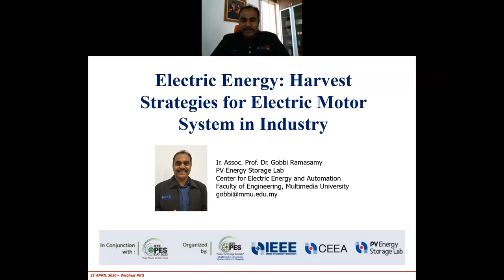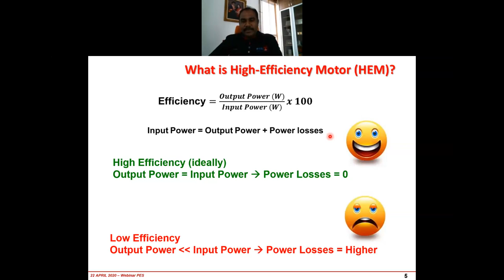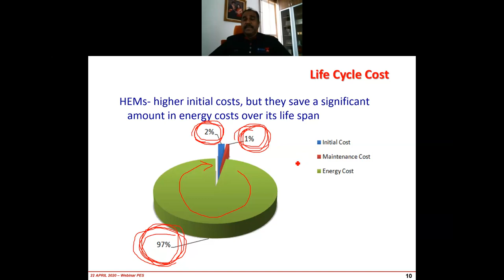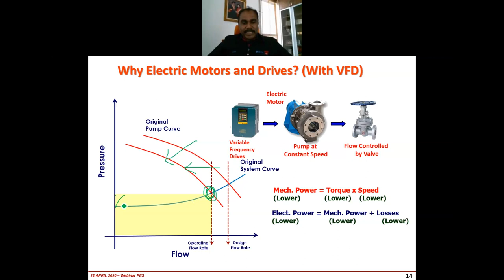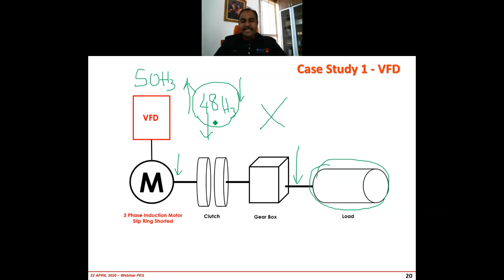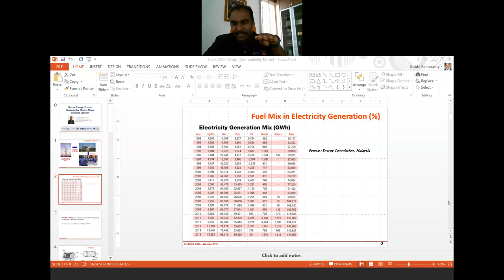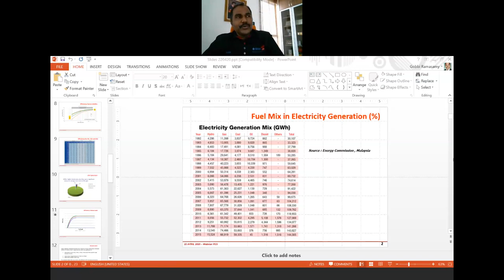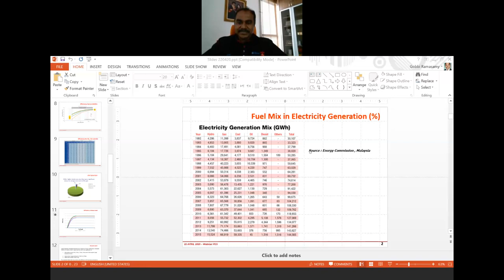Electric Energy: Harvest Strategies for Electric Motor System in Industry by Ir. Dr. Gobbi Ramasamy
In conjunction with IEEE PES Day 2020, IEEE Power and Energy Society (PES) Malaysia Chapter, IEEE Multimedia University PES Student Chapter and IEEE Multimedia University Student Branch (IEEE MMU SB) in collaboration with Center for Electric Energy and Automation (CEEA) & PV Energy Storage Laboratory, Faculty of Engineering, Multimedia University, Malaysia organised an online Technical Webinar via Cisco WebEx Meetings, the details of which are as follows:

Title: Electric Energy: Harvest Strategies for Electric Motor System in Industry
Time: 11:00 AM (Malaysian Standard Time, GMT +08:00)

Speaker: Ir. Assoc. Prof. Dr. Gobbi Ramasamy, Associate Professor, Multimedia University, Malaysia

Organizer:
Dr. Haroon Rashid, PhD, SMIEEE, MIET
Malaysia Section Lead
IEEE PES Day 2020

IEEE Young Professionals Malaysia, Chair (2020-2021)
IEEE Consultants Network Malaysia, Vice Chair (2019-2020)
IEEE Power and Energy Society Malaysia Chapter, Students & Young Professionals Activities Coordinator (2020)
IEEE Sensors & Nanotechnology Council Malaysia, ExComm (2020)
IEEE Professional Activities Committee for Engineers Malaysia, ExComm (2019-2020)
IEEE Malaysia Section Blockchain Group, Founder